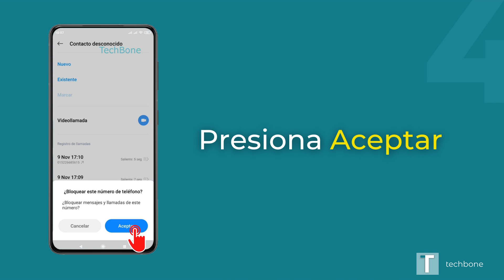Bloquear número de teléfono - Xiaomi [App - Teléfono - MIUI]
¿Quieres saber, cómo bloquear un número de teléfono del historial de llamadas en el dispositivo Xiaomi? Este tutorial muestra cómo hacerlo en la aplicación de teléfono MIUI.

0:00 Intro
0:05 Teléfono
0:15 Menú de una entrada del historial
0:25 Bloquear
0:35 Aceptar